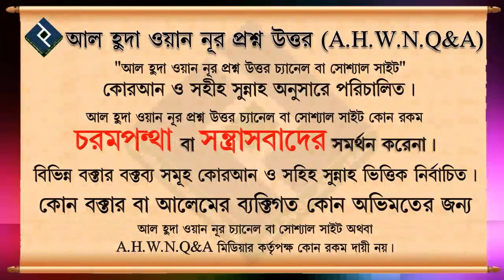তওবা করার সঠিক নিয়ম কি ᴴᴰ┇শাইখ শামসুযযোহা রহমানী